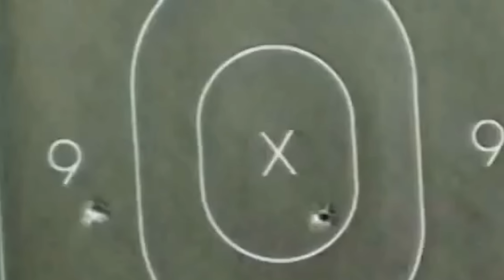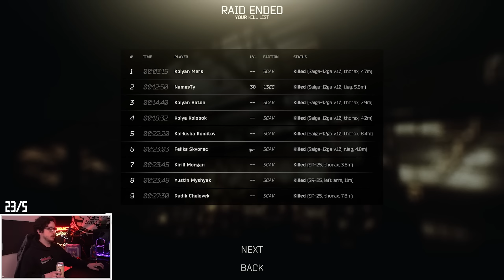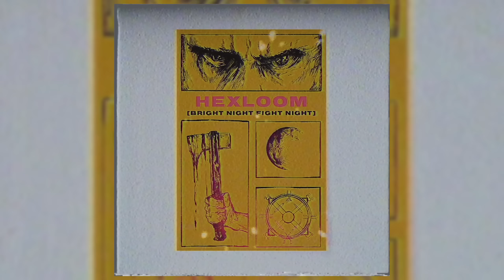Everyone Will Check This Shelf in Tarkov Now... - Escape from Tarkov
Tarkov Fishing. Something that i like to do when escape from tarkov isnt going my way. with the game having constant audio issues, desync, and endless other problems, sometimes you just need a win. That's where this spot comes in to play. always check your corners.
0:00 Everyone Will Check This Shelf Now
0:24 Intro
2:12 The Shelf
3:11 Striking From Above
4:55 A Clueless Bunch
7:09 The Jumping Chad
10:10 The Duo Fishing Experience
12:47 Closing Thoughts